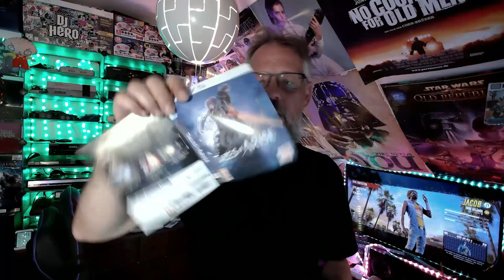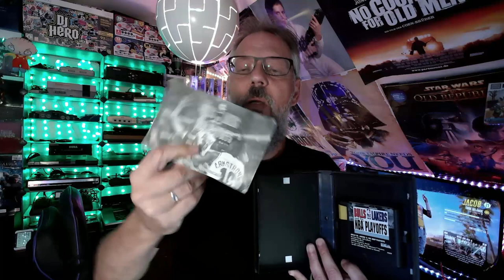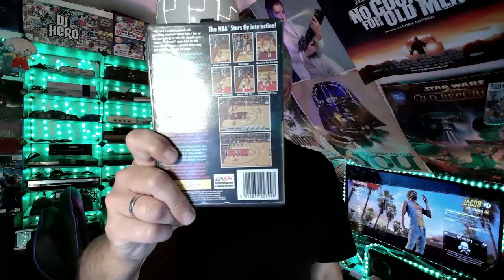Neuzugänge in der Daddelkammer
Es sind wieder ein paar Games in die Daddelkammer gewandert. Viel Spaß :)

Hier gibt es immer wieder Pick Up´s und Let´s Play zu sehen.

Wenn es euch gefallen hat, würde ich mich sehr über eine Like und ein Abo freuen :)

Wenn ihr Lust auf ein bestimmtes Let´s Play habt, schreibt es einfach in die Kommentare.

Und hier Links zu anderen Kanälen, die ich euch ans Herz legen möchte:

Falls ich jemanden vergessen habe einfach piep sagen :) Und ich mach das Verlinken einfach so, weil ich die Kanäle wirklich gerne sehen und die Leute dahinter mag.

Und falls jemand mich so nett findet, kann er natürlich gerne was spenden ;) Das geht natürlich alles in den Kanal und in das Hobby Retrozocken.